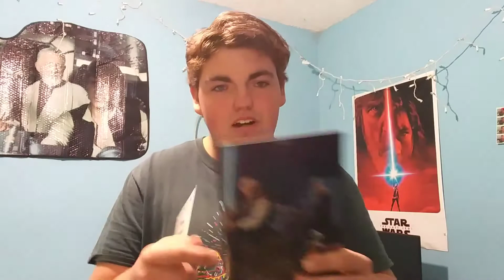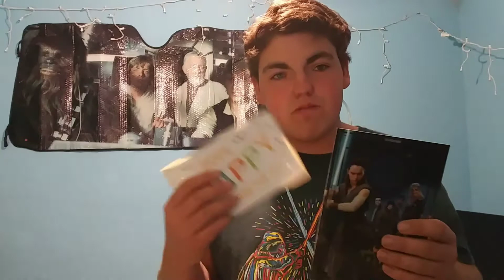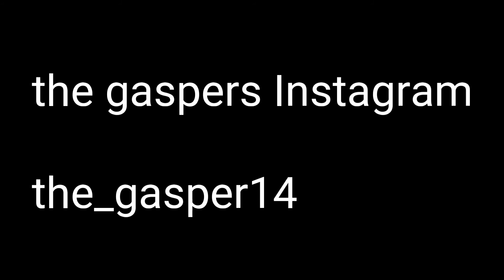The best birthday party i ever had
Original songs

Song Adventures Artist A Himitsu

Song We Are One Artist  Vexento

Song Spring In My Step Artist Silent Partner

Song Destination Artist MBB